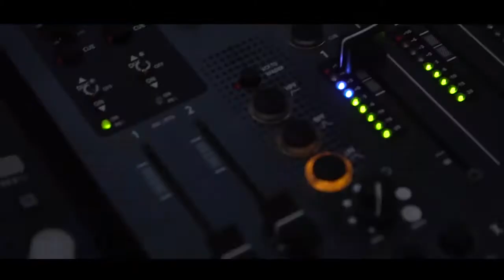Party on yacht Odessa Abordage. Best Bachelore / stag party in Odessa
Well is it a time to do something unforgettable and adventerous? Take your friends - and come to Odessa, a city of extreme fun, get together with  the most beautiful women on earth! If you want to leave in your memory an unforgettable experience of this city you have come to the right place. Our team knows the best options for parties! Also we can organize a party according to your request.

So, what ingredients for the party we can offer you:
 -a bachelor party from a to z
- fashionable transfer
- organization of a thematic meetin at the airport
- yacht, scooters, cars, limousines rental
- booking of partments, hotels.
- tables booking in the best places of Odessa
- strip shows
- Personal VIP Assistant
- PJ team
- DJ and equipment
-hostes model
-catering
-photo and video recording
-entertainment show and leaders of the party
 -extras
We care about making your stag party as the best memmory in your life!

Viber/What'sApp/Telegram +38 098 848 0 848